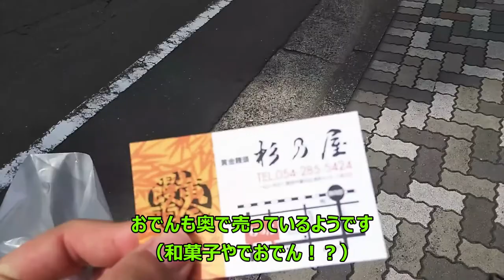ST034’6「⑥駅前散歩 JR静岡駅南口には名物がいっぱいあった」【静岡へ転勤する視聴者様の為に静岡市を徹底調査してみた】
シリーズのプレイリストをご用意しました

今回はJR静岡駅南口から駅南部をぶらぶら散歩してみました。
東海軒のサンドイッチがスーパーで売ってたり、その東海軒の駅弁販売店があったり、謎の黄金まんじゅうが売っていたり…　今回は見所満載です！